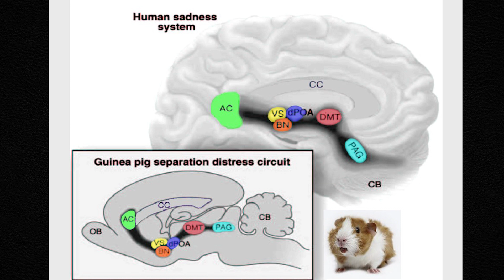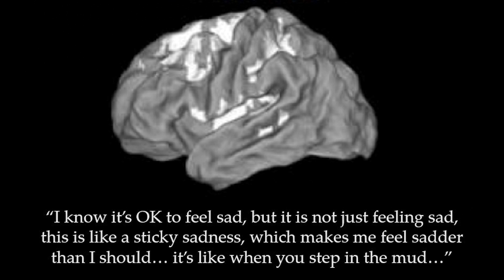How the Brain Manages Feelings | Prof. Oliver Turnbull | TEDxBangorUniversity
Prof. Oliver Turnbull talks about research into how the brain manages feelings and similarities between humans and animals.

Filmed by Gehad Medhat Ibrahim and Ryan Proudlove
Edited by Gehad Medhat Ibrahim  Prof Turnbull is a neuropsychologist, with an interest in emotion and its many consequences for mental life. He is also a clinician, whose work is with patients with neurological lesions, especially those who have suffered cerebro-vascular accident (stroke) and traumatic brain injury.

His scientific  interests include:

(i) emotion-based learning, including the experience that we describe as 'intuition'

(ii) the role of emotion in delusional beliefs, especially in neurological patients

(iii) the neuroscience of psychotherapy

(iv) the management and control of emotion, often called emotion regulation

(v) emotional memory, and its preservation even in profound amnesia.

He is the author of roughly 150 publications on these topics, and (together with Mark Solms) is the co-author of the popular science book 'The Brain and the Inner World' (now translated into 11 languages). For many years, he was the Editor of the interdisciplinary journal Neuropsychoanalysis, and Secretary of the International Neuropsychoanalysis Society. This talk was given at a TEDx event using the TED conference format but independently organized by a local community.